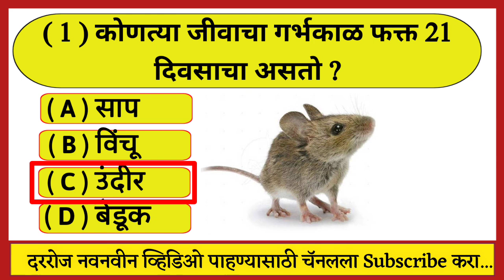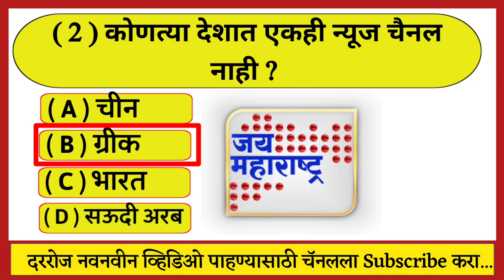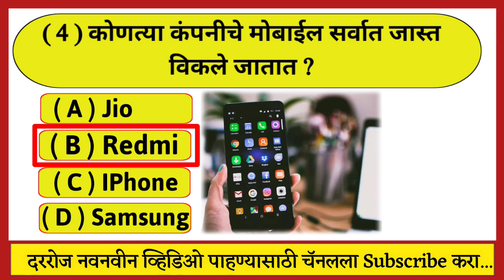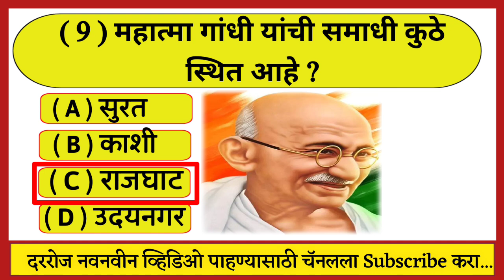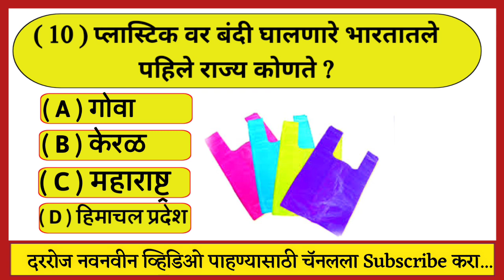जनरल नॉलेज प्रश्न || Top 10 GK Question || Question And Anshar || FD-GK || Marathi Questions GK